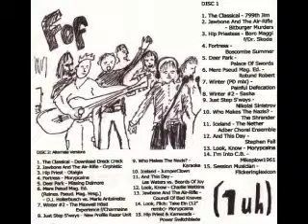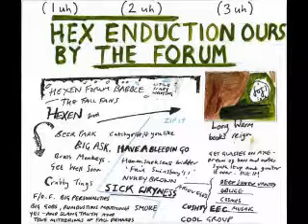12 And This Day - Stephen Fall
From the fan produced tribute album 'Hex Enduction Ours'.

FOF is a loose conglomerate of members of The Fall Online Forum. In Jan 2011 a poll was conducted to see which Fall album members should cover. Hex Enduction Hour was the winner. Tracks were then allocated at random to contributers. Here is the result - Hex Enduction Ours.